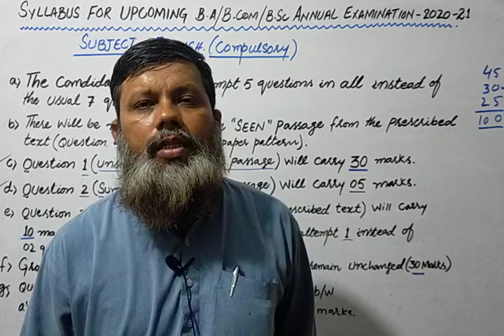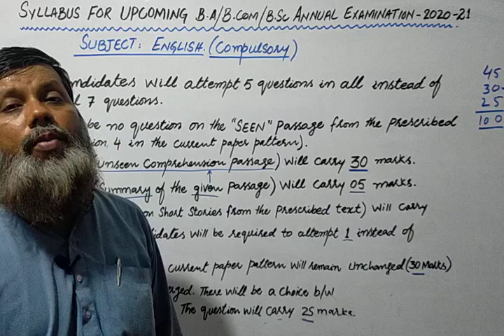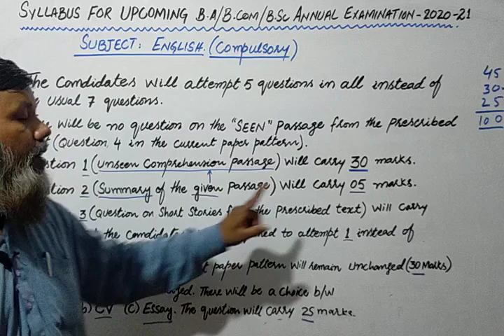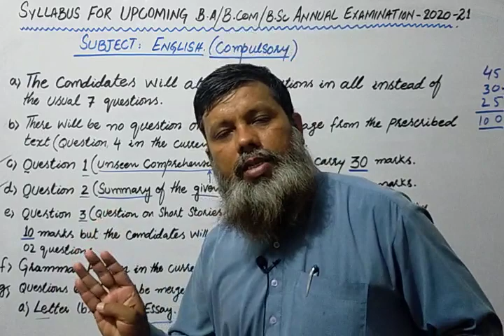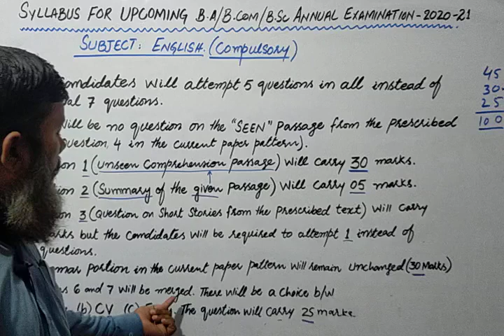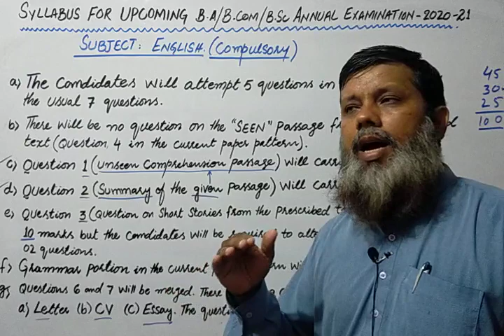# B.com English paper pattern 2021